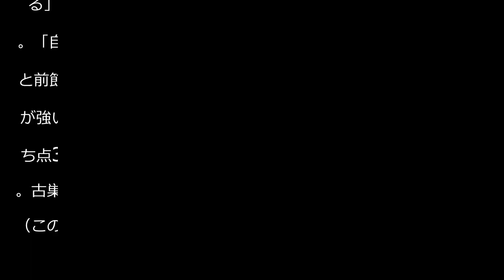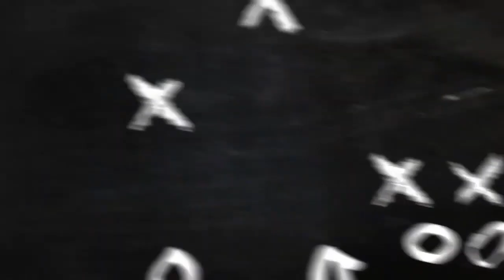【新潟】今季ホーム初勝利 Ｖ弾伊藤涼太郎２試合連続ゴール 開幕から４戦負けなし - Ｊ１ : 日刊スポーツ